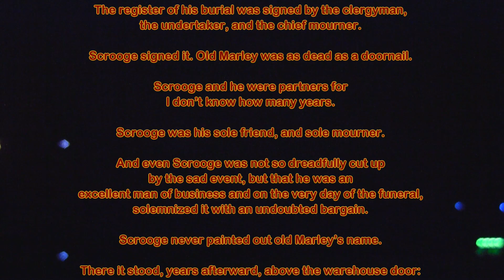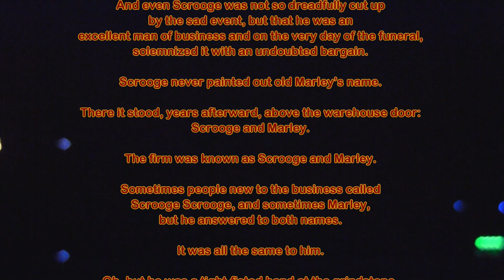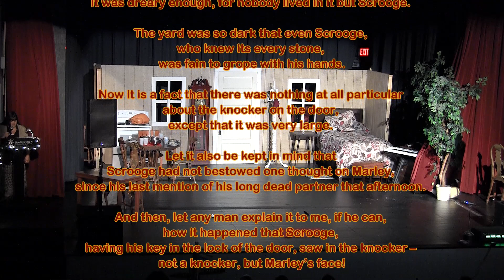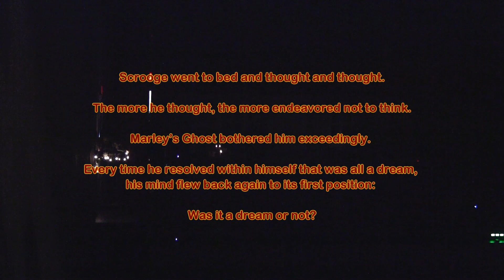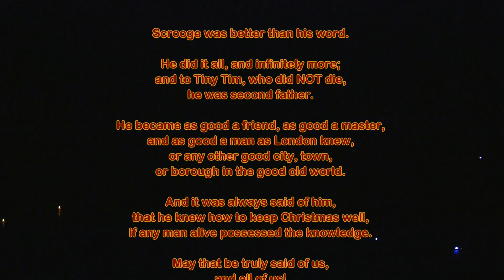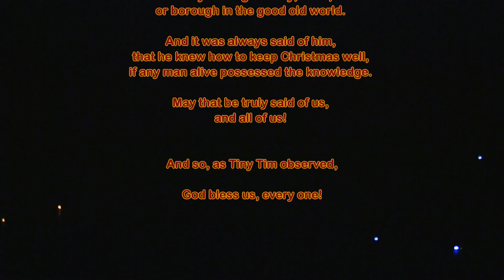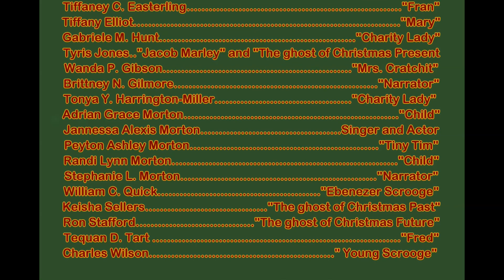NETC Theater Dept. Presents “A Christmas Carol”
Northeastern Technical College (NETC) Theatre Department held its production of Charles Dickens "A Christmas Carol" on Thursday evening, November 21. The production featured NETC students and employees, along with special guests appearing from the community. The performance took place at Theatre On The Green, downtown Cheraw. The play is the first-ever production presented by the NETC Theatre Department since its inception.

"A Christmas Carol" is the timeless story of Ebenezer Scrooge, a miserable elderly man who was visited by the ghost of his former business partner Jacob Marley and the spirits of Christmas Past, Present, and Yet to Come. By the end of the play, Scrooge's heart softened, and he transformed into a kinder, gentler man.

Not only was the production a first for NETC, but it was also the first time many of the cast stepped on the stage, including the lead Colby Quick, who played Scrooge. "As a singer and musician, I often perform in front of audiences, but this is the first time I tried acting," Quick said. "The experience was great, and it won't be my last."

Lisa Morman-Patterson, NETC Theatre Instructor, directed the production. She enjoyed working with the cast and helping them learn and grow as they rehearsed and prepared for the show. "This is the first of many productions we plan to present," Morman said. She encourages everyone to continue to support the NETC Theatre Department as it continues to grow.

This was a community effort. Wadesboro Lumber & Barnes, Wadesboro NC, Quality Renovations, Polkton NC, Hunt Construction Patrick SC, and Florence Little Theatre, Florence SC, donated materials and services to help make NETC's first production a success.

For More Information about the NETC Theatre Department and how to attend or be a part of the next production, call for more information.